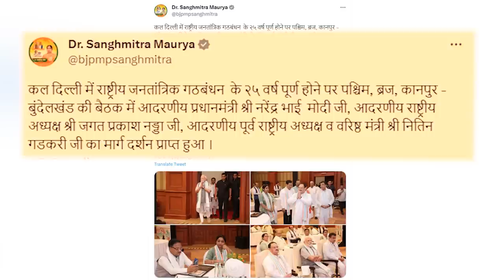Sanghmitra Maurya ने कहा,'पिता स्वामी प्रसाद मौर्य से बढ़के है BJP'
जहां सपा के राष्ट्रीय महासचिव स्वामी प्रसाद मौर्य बीजेपी को घेरने का..उसपर निशाना साधने का कोई भी मौका नहीं छोड़ते और बीजेपी के लिए लगातार एक सिर दर्द बने हुए हैं तो वहीं दूसरी ओर उनकी बेटी संघमित्रा मौर्या बीजेपी की मीटिंग्स में शामिल हो रही हैं..बड़े-बड़े नेताओं से मिल रही हैं.. और तो और पीएम मोदी की भी तारीफों में कसीदे पढ़ रही हैं..